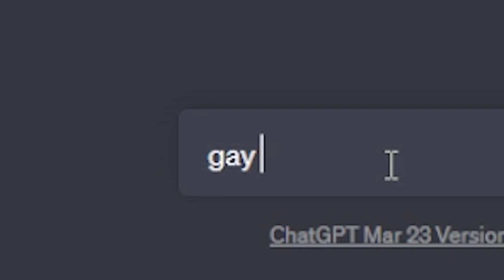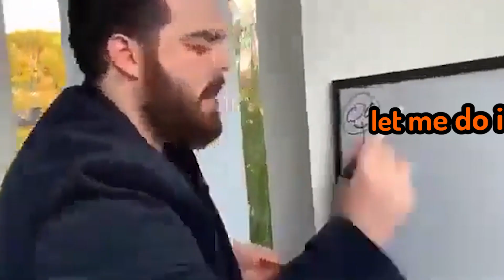How I FOOLED the internet...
WE FOOLED ALL OF YOU...

Yes, that's right... The Beach Pin was completely made by us.

Sorry to everyone who was fooled ;)

This pin has seen more that 1 million subs and views...